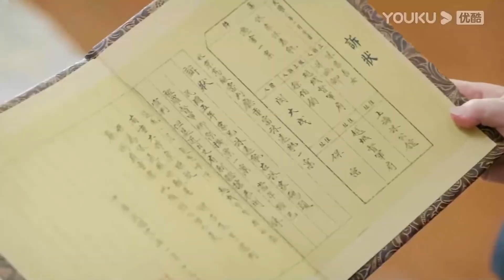霸道司令被妹妹抱著糾纏脫不開身翻白眼向灰姑娘求助，沒想到灰姑娘不搭理自己。【一見傾心Fall In Love】